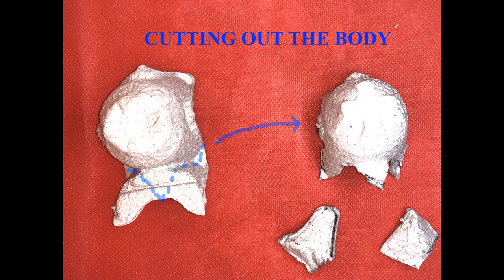How to made a Sea Turtles from egg box by 14 years old boy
The content of Tearing art channel is about torn magazine art and how did we made it. I create the channel to record every beautiful collage picture was torn by my sons and to memorize our wonderful time with art.
Thank for visit our studio.